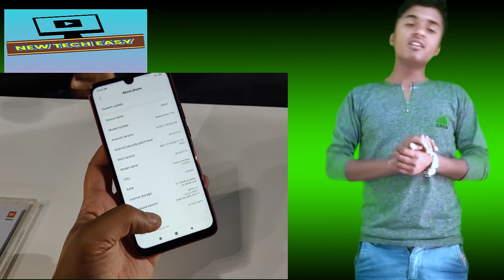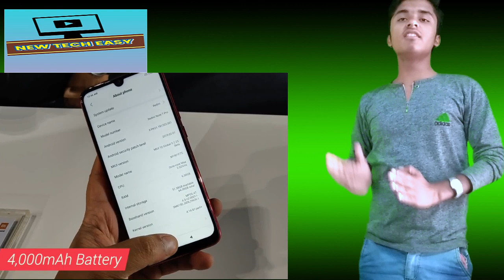the best phone of india l redmi note 7 pro l भारत का सबसे अच्छा फ़ोन वो भी इतनी कम कीमत में ll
इस वीडियो में  hum NE BTAYA HAI KI aapke liye sbse best phone konsa hai or iski price kya or sath hi ye india ka best phone bhi hai